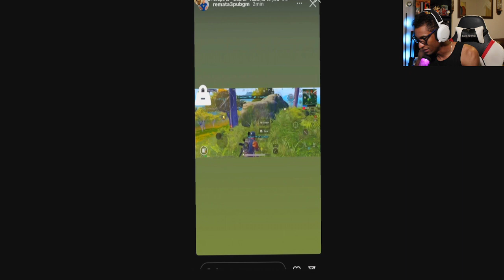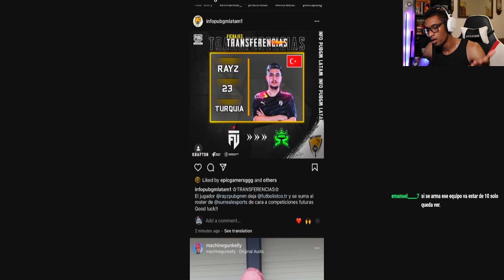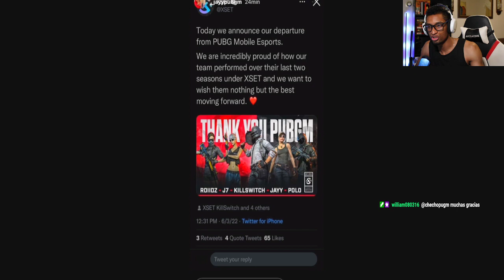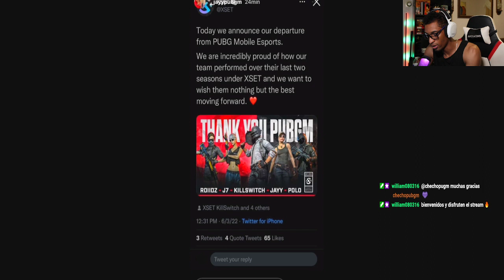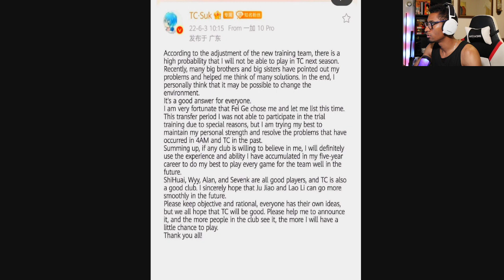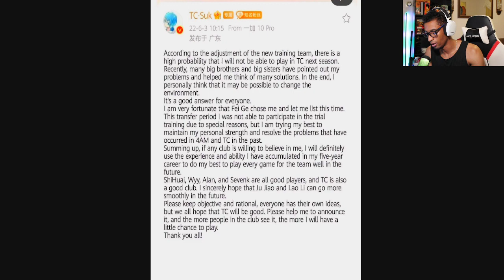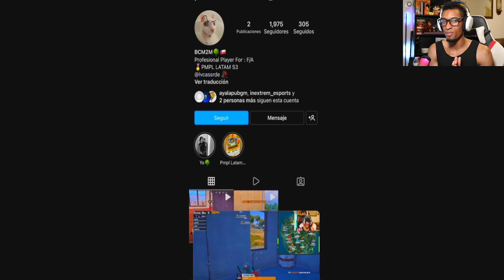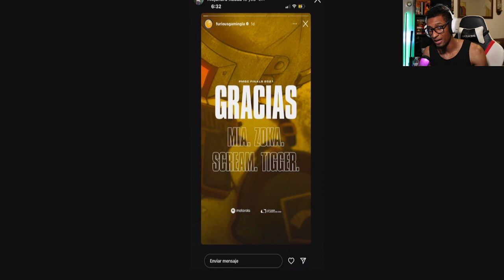NOTICIAS EN MINUTOS DEL COMPETITIVO CON GMSSNIPES (PUBG MOBILE